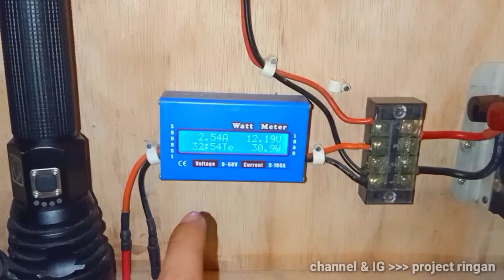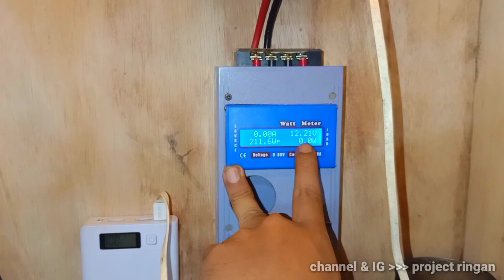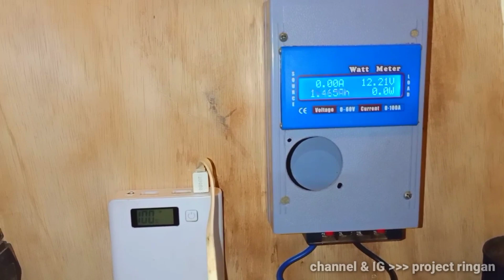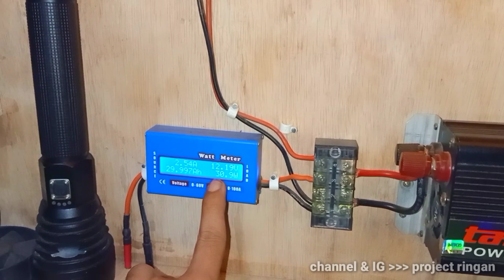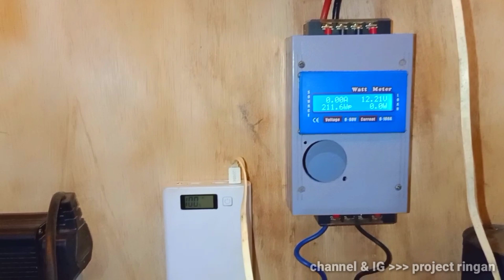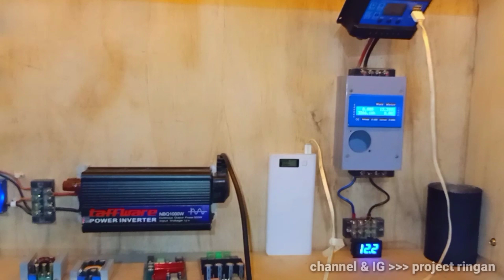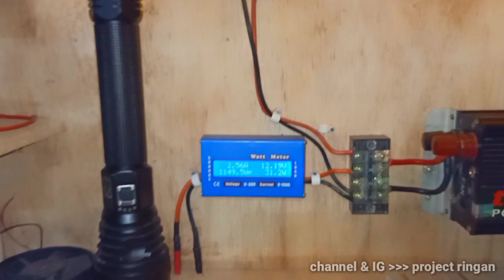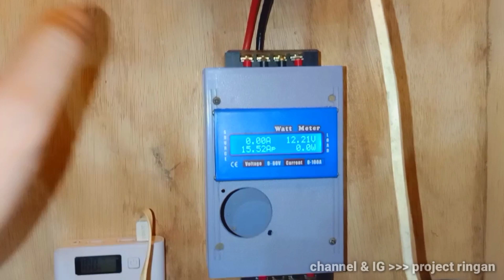PLTS OFF GRID 250WP AKI VRLA AGM 360AH CUMA BUAT BEBAN 30WATT 24JAM